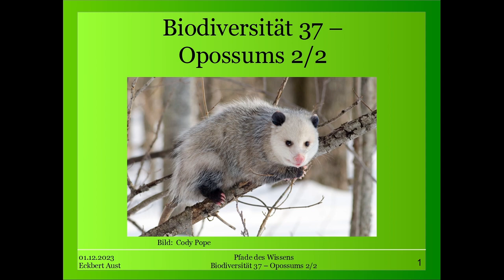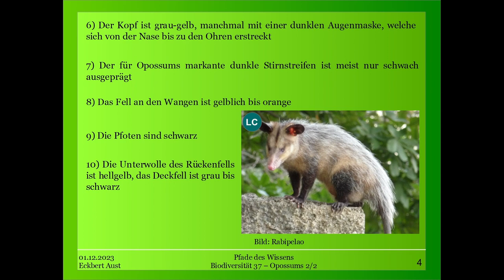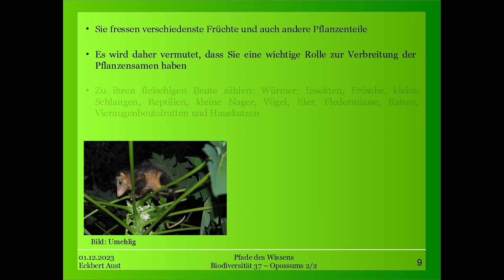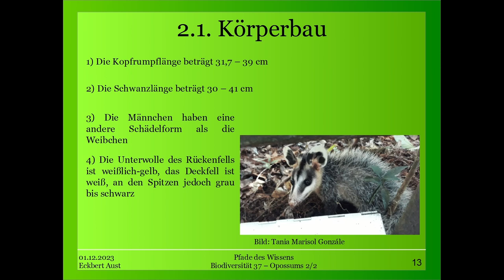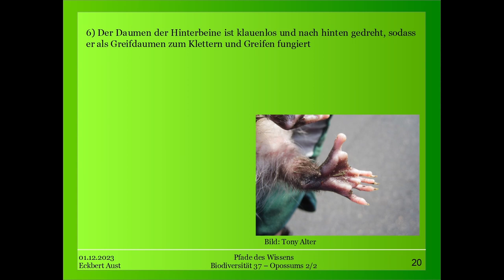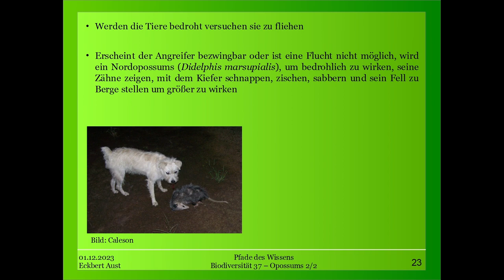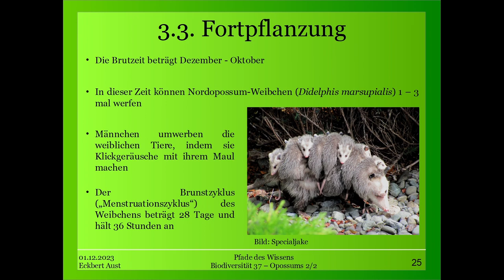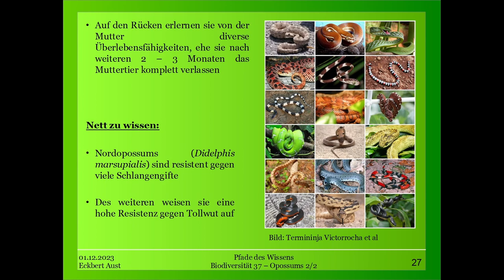Opossums (Didelphis) Teil 2/2 - Biodiversität 37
Die Gattung der Opossums (Didelphis) gehört zur Unterfamilie der Eigentliche Beutelratten (Didelphinae).

Sie kommen in weiten Teilen Süd- und Mittelamerikas und in großen Teilen Nordamerikas vor.

Oft werden Opossums als Schädlinge angesehen, da sie Geflügel reißen und Mülltonnen durchwühlen.

Die Gattung umfasst 6 Arten, von denen wir in Teil 2 folgende betrachten:

1) Südopossum (Didelphis marsupialis)
2) Guyana-Opossum (Didelphis imperfecta)
3) Nordopossum (Didelphis virginiana)